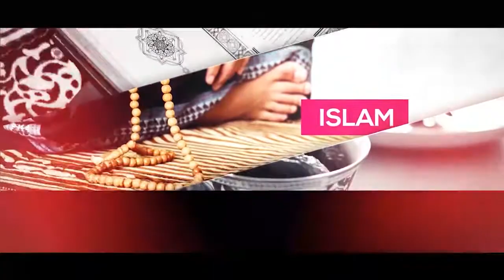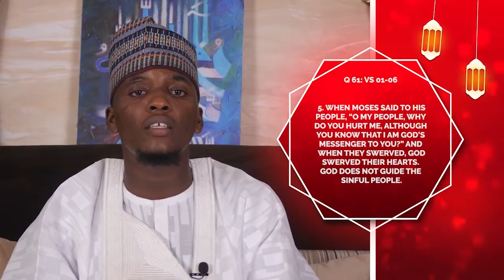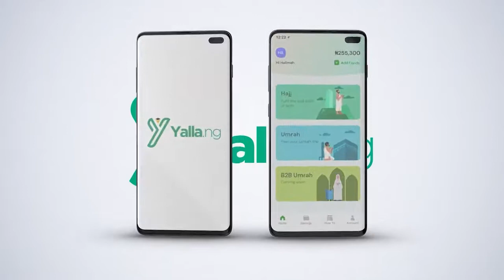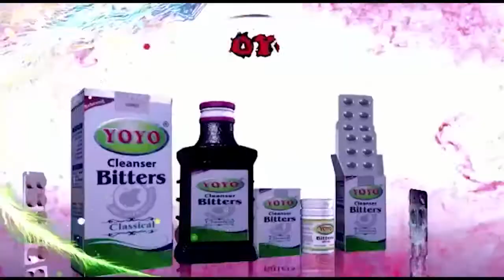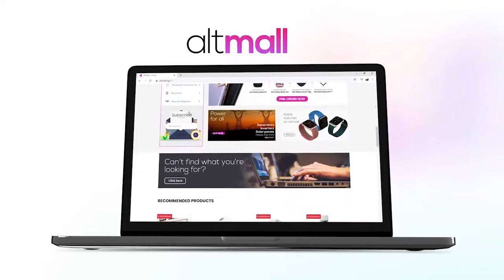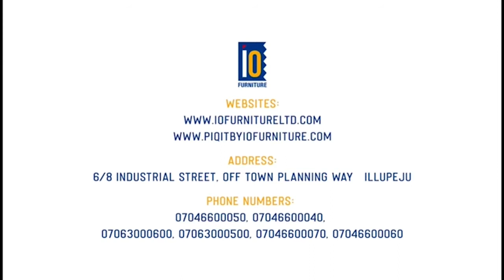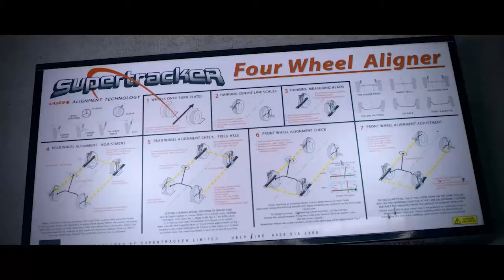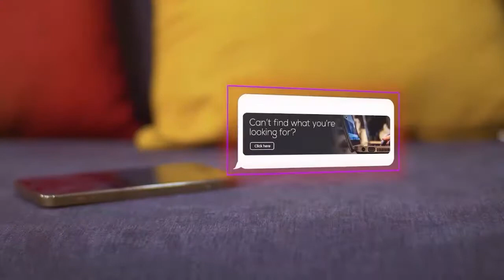iBeauty Ramadan TV Episode 20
As Ramadan goes on , we hope you are relieved and relaxed by our amazing, awe-inspiring series of iBeauty Ramadan TV show, showing daily on Silverbird Television every Dawn of the whole Ramadan 4:30am to 5:30am.